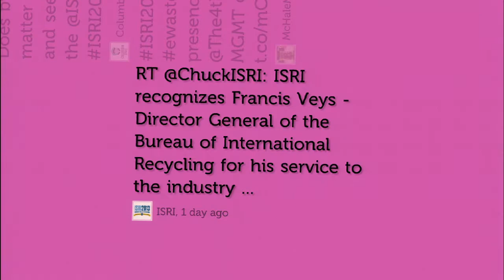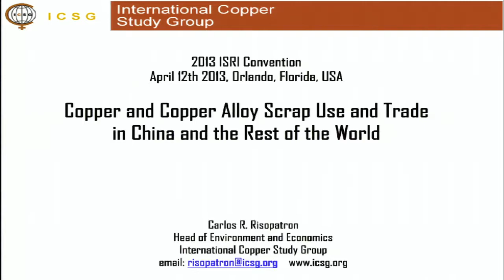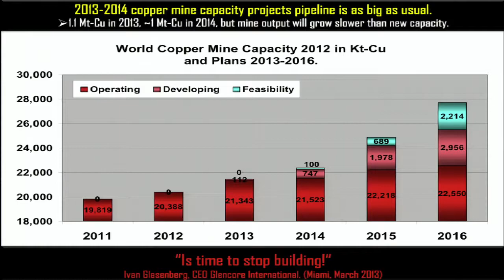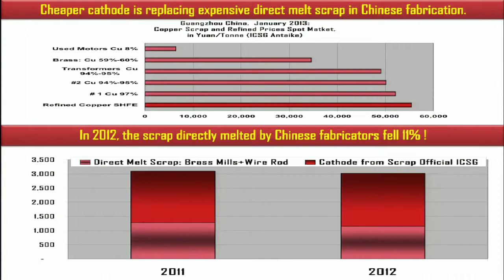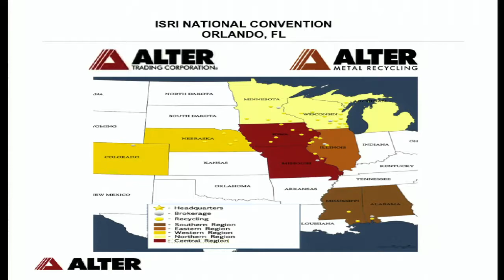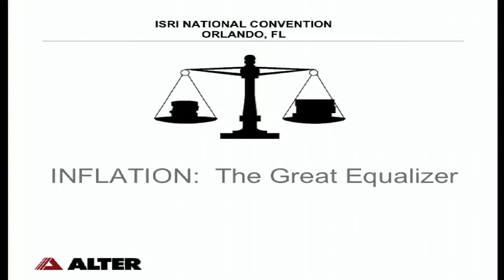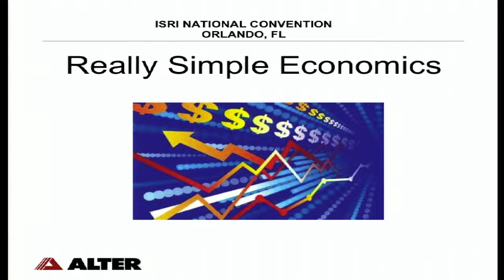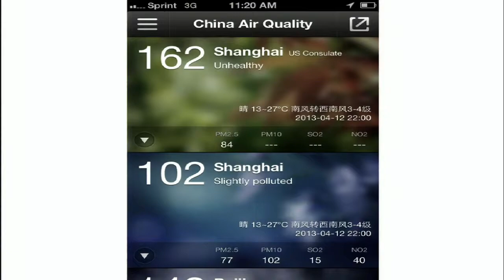2013 ISRI Convention - Spotlight on Copper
2013 ISRI Convention - Spotlight on Copper
Orlando, FL